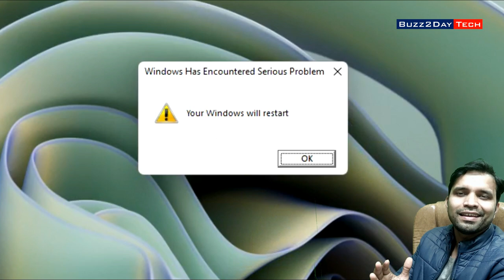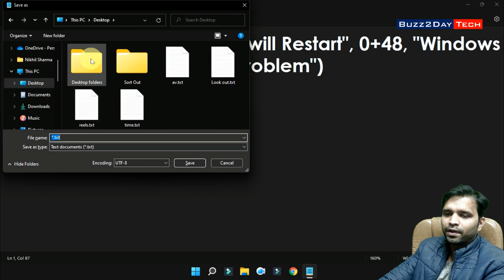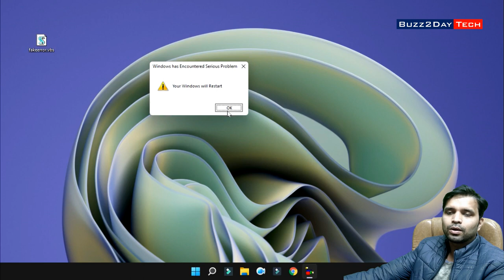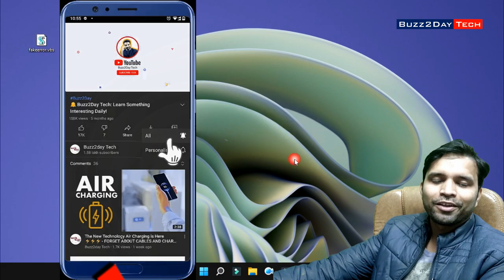😲 Create Fake Error in Windows | Fake Error Prank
Gadget i use for Recording:
Camera: I am using Mobile Camera